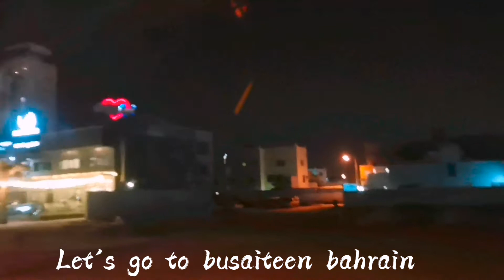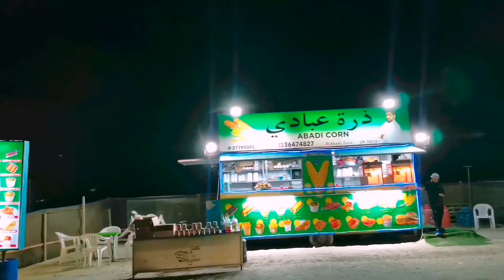FOOD TRUCK BUSAITEEN BAHRAIN|NIGHT LIFE 🇧🇭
Food truck bahrain
Located at al  Saya busaiteen bahrain
You must visit this place and enjoy the. Dileciouse foods